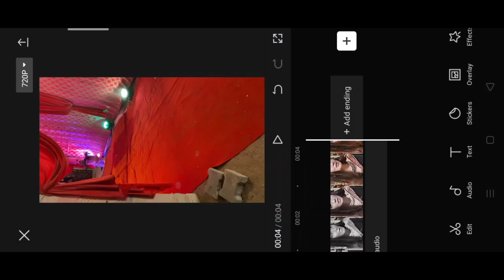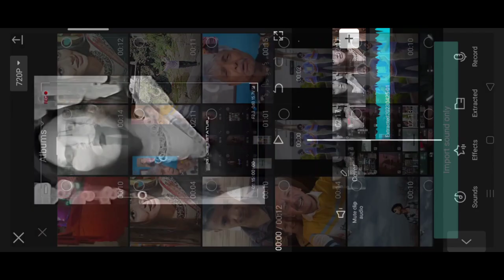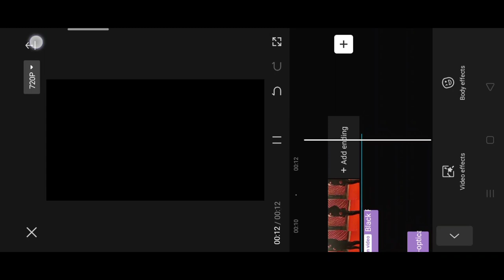Jatt di masook koi naar trending reel video editing | main teri pakki pakki masook h reel video edit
Capcut app copy share trending reel video
Capcut app viral reel video editing
Jatt di masook koi naar ni reel video editing
Jatt di masook koi naar ni siddu moosewala reel video editing
Jatt di masook
Main teri pakki pakki masook hn
Main teri pakki pakki masook hn trending reel video editing
Main teri pakki pakki masook hn Viral reel video editing
Hao to edit copy share trending reel video